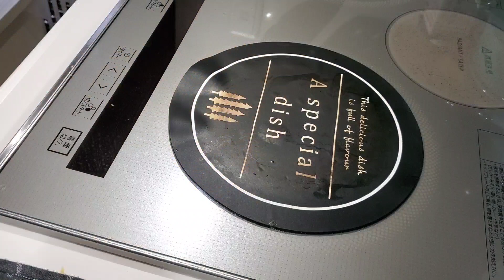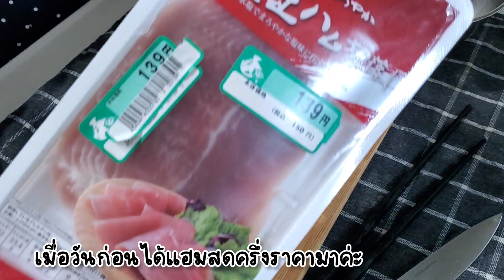246 สอนAyumiทำขนมปัง ทำเบนโตะ มื้อเช้า-เย็น ,แฮมเบิร์กจากเนื้อครึ่งราคา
พิกัด 📍ชุดเซ็ตไม้กวาด ใช้ดีหมุนได้ กวาดเก็บได้ดี

พิกัด📍 กระทะหลายหลุมน่าใช้ สะดวกใช้